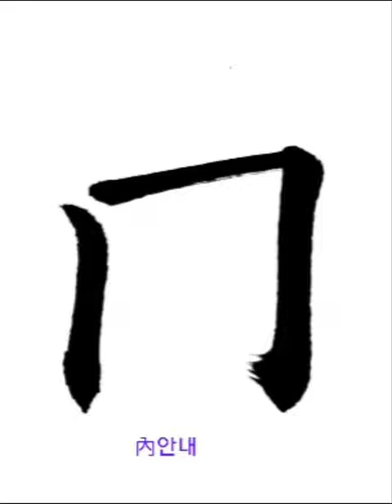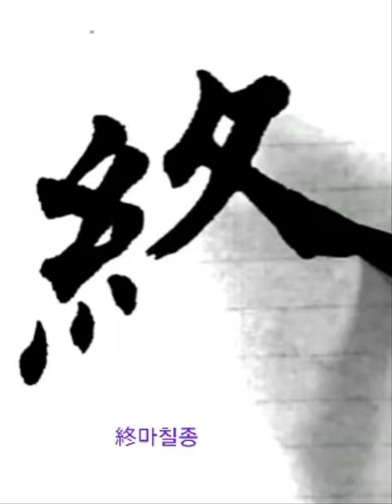壹海內終以文 일해내종이문 楷書해서 唐당 歐陽詢구양순 九成宮 醴泉銘 구성궁 예천명